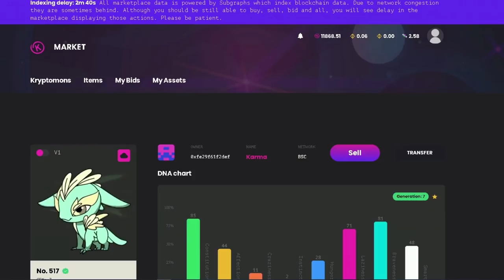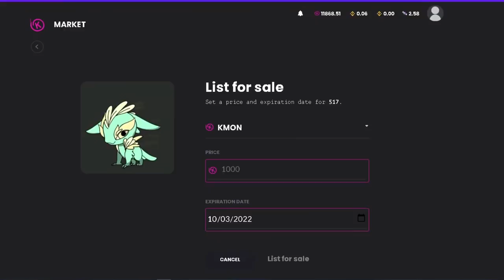MIBR vs Mythic - ESL Challenger | CSGO HIGHLIGHTS [Kryptomon]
MIBR vs Mythic - ESL Challenger | CSGO HIGHLIGHTS